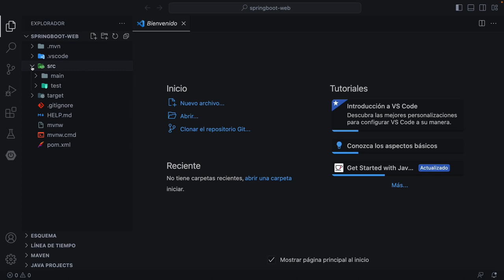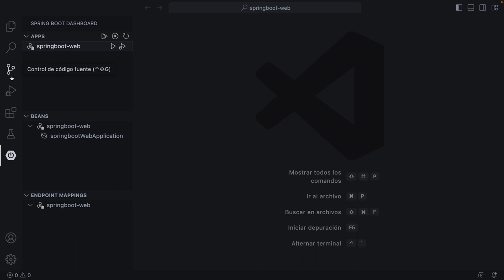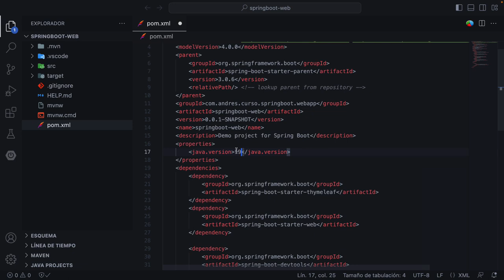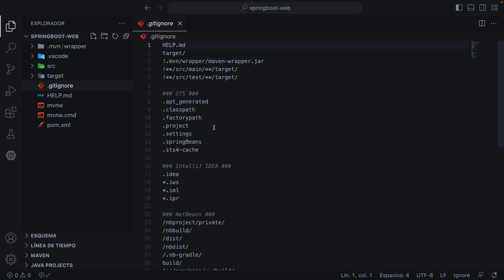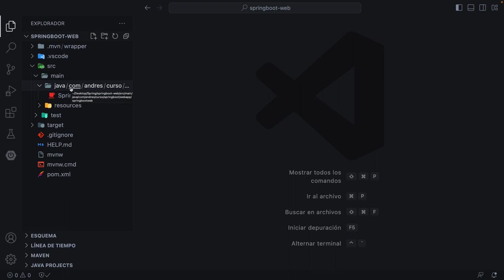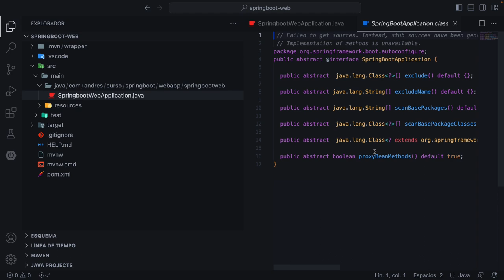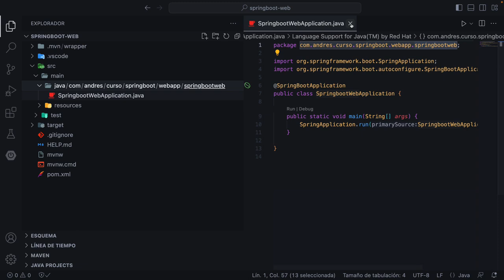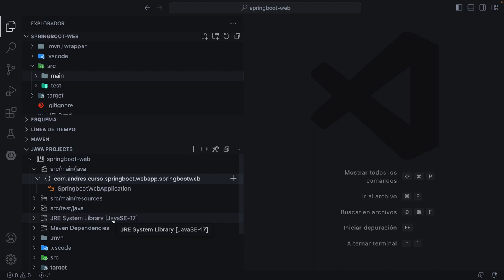Spring Boot 3: Estructura proyecto Spring Boot